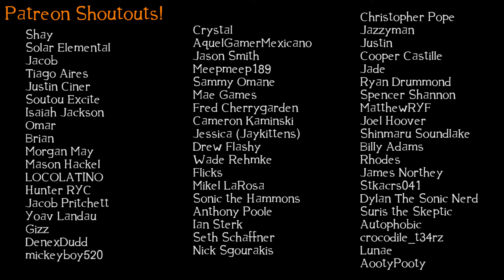Tails Sings Chug Jug - Sonic the Hedgehog (Tails Animation) - ✩ EmuEmi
Tails singing.. CHUG JUG?! Tails is a epic pro fortnite gamer?! I kinda wonder if Tails knows how to Fortnite dance secretly too!

Tails Animation!

Sonic the Hedgehog (Tails Animation) Tails Sings Chug Jug ✩ EmuEmi

Audio from one of my past livestreams!